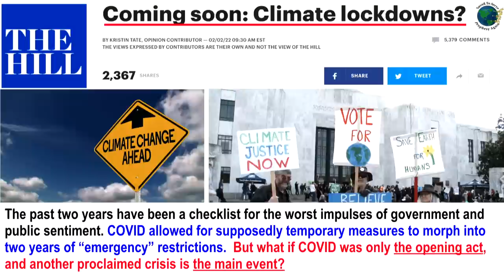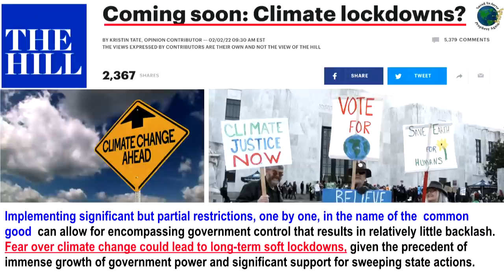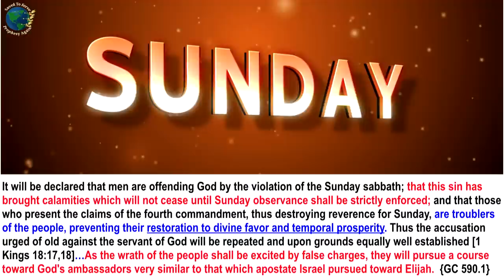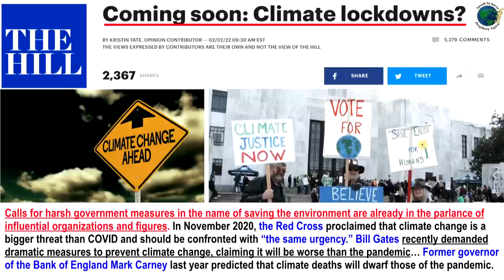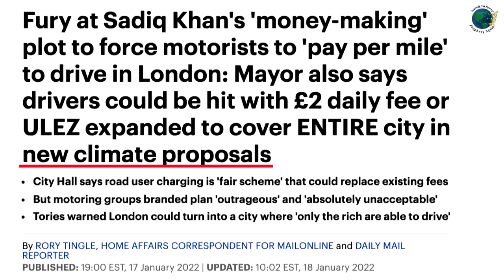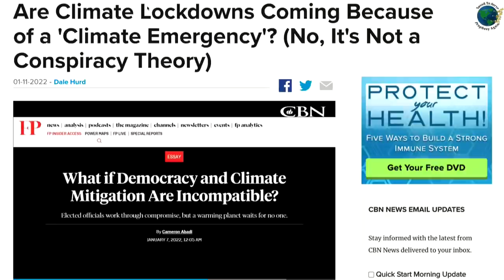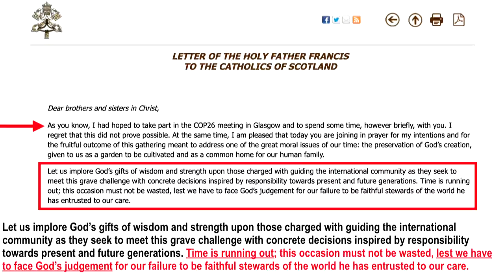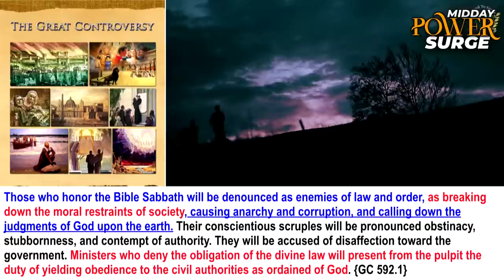Pest19 Was Opening Act,Climate Crisis Main Event. Lockdowns Linked To Plagues.Blurry To Clear Vision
Pestilence19 Is The Opening Act, Climate Lockdowns The Main Event & Sunday Law The Final Act. Government Lockdowns Linked To Plagues. From Blurred Vision To Clear Vision